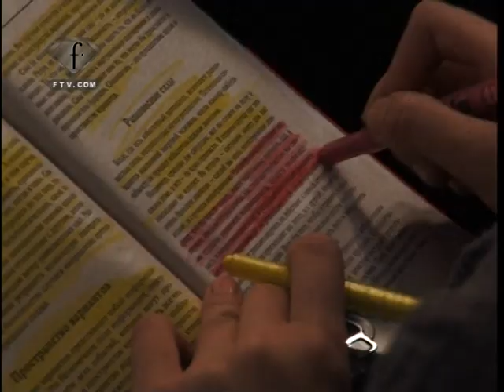fashiontv | FTV.com - Carlos Miele Hair&Makeup f/w 2008 - New York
hair&makeup at carlos miele show in new york

Music Info:
 Performer: FAVELA CHIC
 Title: 14